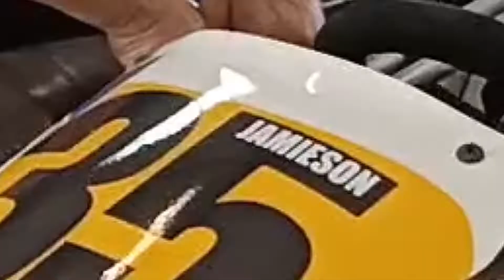2022 Queensland Superkart Round 2 Promo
Round 2 of the Queensland Superkart Series is fast approaching, time to get your entries in and blast around the track known as the 'Paperclip'.  Superkarts are some of the fastest vehicles in Australian motorsport pulling over 2.5 lateral G's and the 250 International karts topping out at over 230 kmh and stop on a dime!

Spectators are $20 Saturday, $30 Sunday and $40 for a weekend pass.  Kids 12 and under are free.